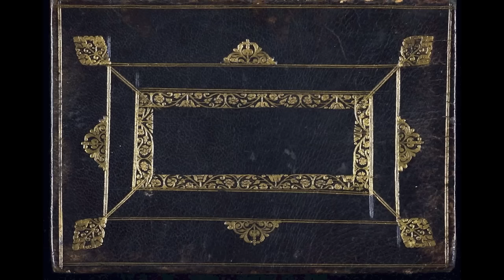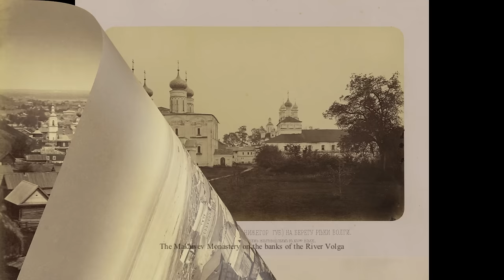On the River Volga in 1867 - photographs by Mikhail Nastyukov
Путешествие по Волге
Фотографии
Михаил Петрович Настюков
1867 г.

On the River Volga
Photographs by
Mikhail Petrovich Nastyukov
1867

Here I present an album of photographs by the Russian photographer, Mikhail Petrovich Nastyukov, taken in 1867 along the River Volga.
These include views of the towns of  Kalyazin and Mologa, now both submerged under water.
 Biographical details of Nastyukov are very sketchy. Dates of his birth and early years are non existent. We do know that he was a photographer from 1858. In 1860 he founded this own school in Nizhny Novgorod, followed in 1862 by one in Moscow on Sretenka and in 1877…….
From 1868 he enjoyed the partonage of the tsarevich Alexanader Alexandrovich, even accompanying him and the Empress on a journey, in 1869, to Nizhny Novgorod Fair. Also known is that one of his students enrolled in his school in 1870 was Maxim Dmitriev, the later famous photographer and chronicler of the River Volga.